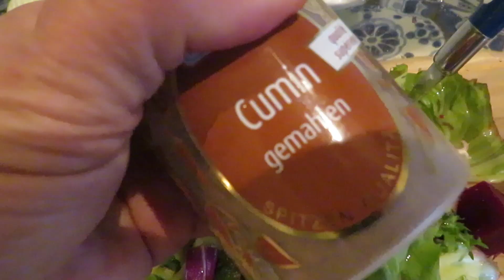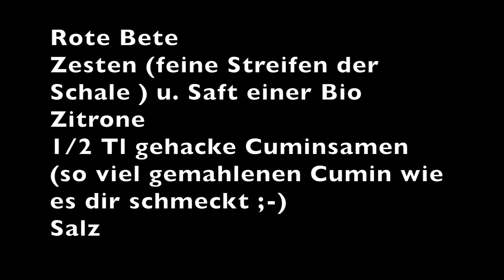Rote Bete Salat Rezept mit Büffelmozzarella nach Tim Mälzer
Rote Bete Salat Rezept mit Büffelmozzarella nach Tim Mälzer. Diesen rote Bete Salat selber zu machen, geht schnell und einfach, ist überaus schmackhaft durch die Zitronenzesten und den Cumin mit der roten Bete und dem Büffelmozzarella- ein Geschmackserlebnis.Schmeckt sogar bereits sehr gut, wenn man den Salat weglässt.Dieses Rezept lässt sich gut variieren.
_____________Musik_____________________________________________________________________
Canal_3 von Quincas Moreira und Happy Feet von Track Tribe You Tube